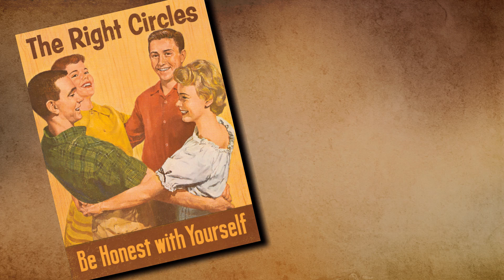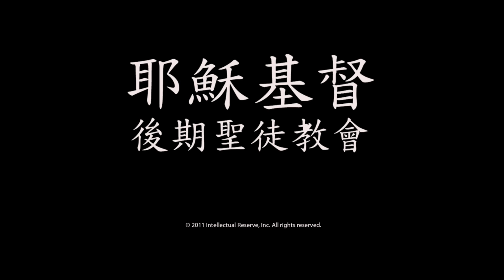我相信要誠實和真誠 —安恩‧迪博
安恩‧迪博

忠於自己的信仰──即使這麼做並不受歡迎、不容易也不有趣──能使我們安全地走在通往永生的道路上，與天父同住。